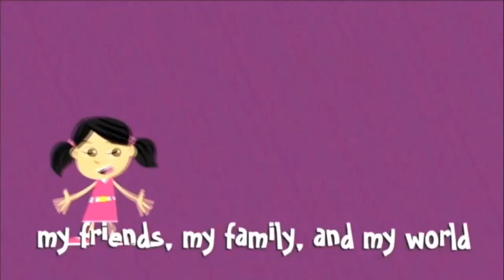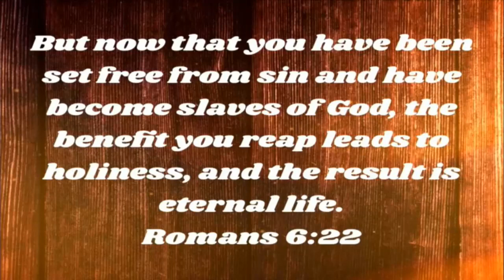Children's Church 04-14-2024